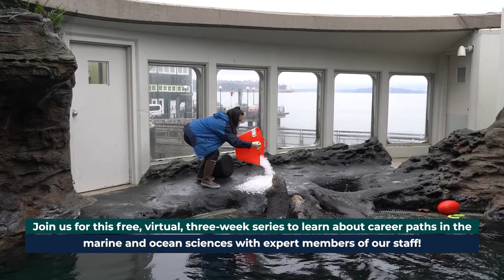Join us for Ocean Career Series starting January 27! 🐟🔬🦦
During this free, virtual, three-week series, you'll have the opportunity to learn about career paths in the marine and ocean sciences with expert members of our staff.

January 27, February 3 and February 10 at 3:30pm Pacific time, 2021.

Each week will highlight a different area of focus:
January 27: Birds and mammals
February 3: Fish and invertebrates
February 10: Research and field conservation

College information will be available on all three dates as well.